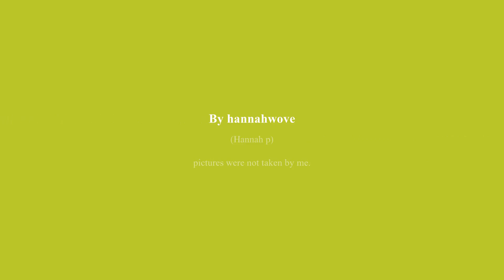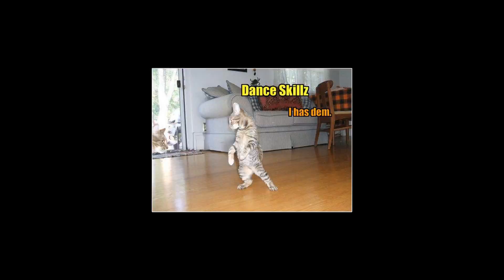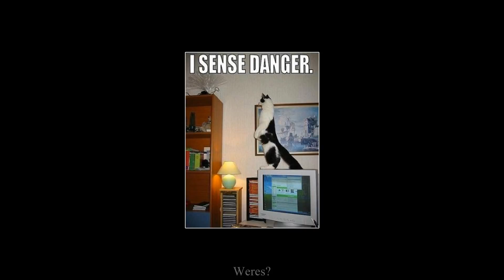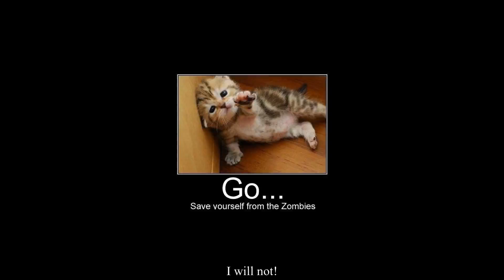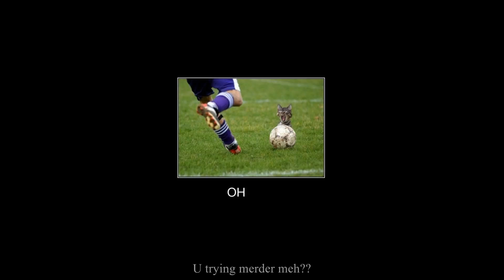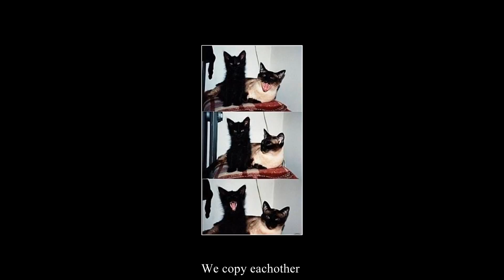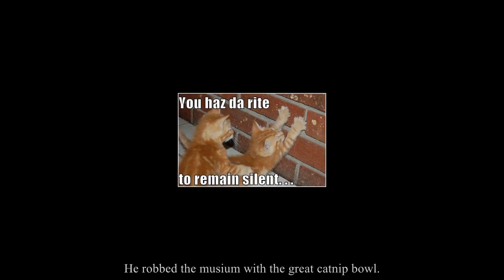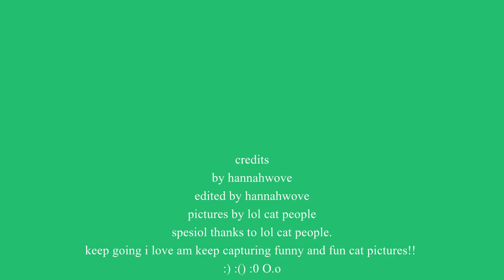lolcat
funny cats do funny things